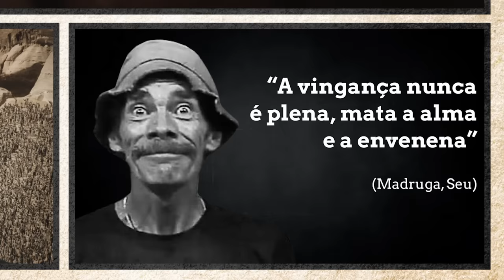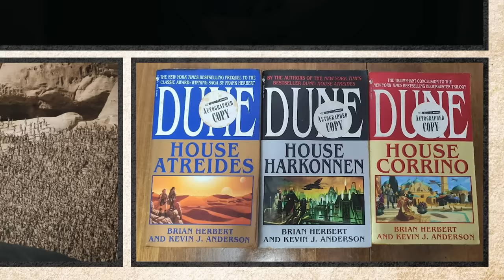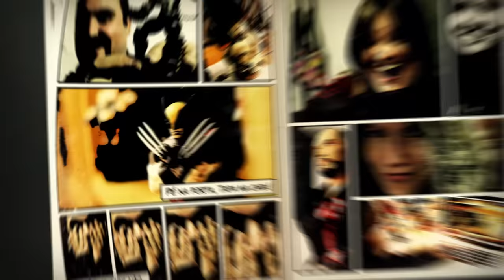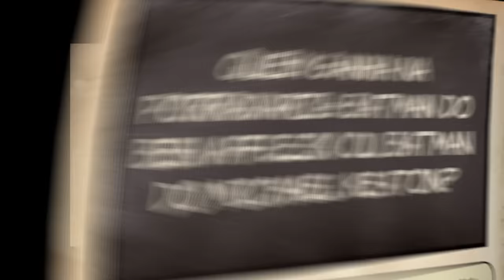Trailer de Duna: Parte 2 - Água de verme dos outros é refresco!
Se prepara pra fazer silly walk! Hoje no NerdOffice, Alexandre Ottoni - o Jovem Nerd, Carlos Voltor e Azaghal vão analisar o trailer de Duna Parte 2! Se prepare para uma mergulhada no lore!